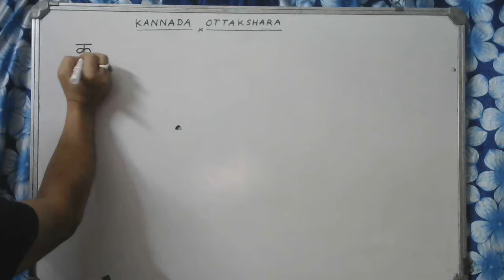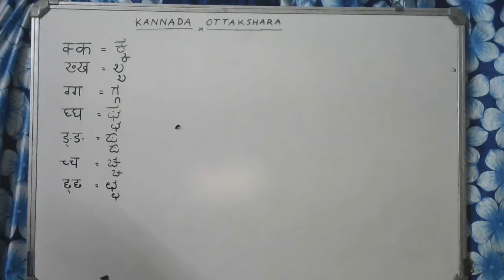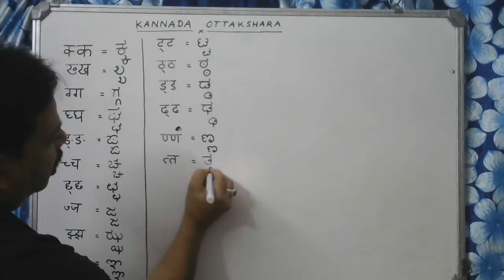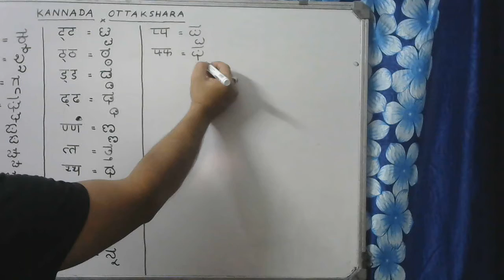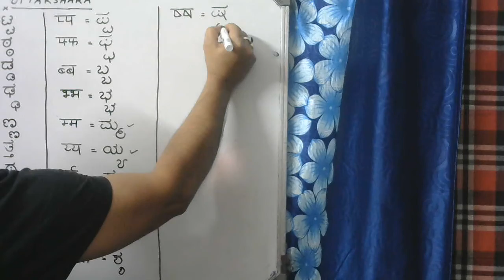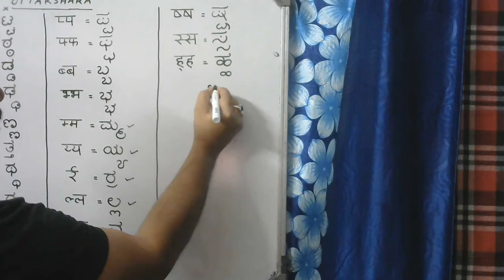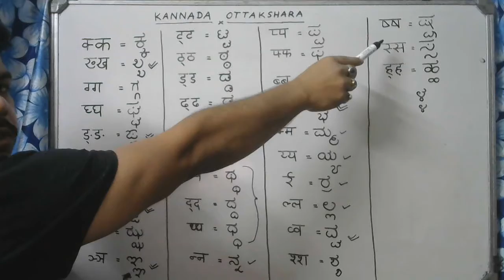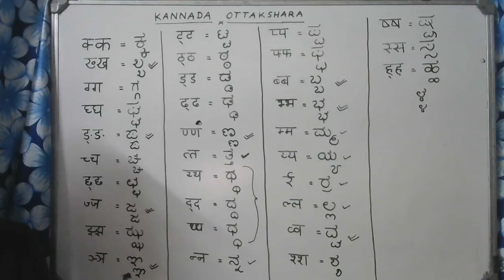Kannada Ottakshara | Kannada Semi Consonants | Kannada Ottakshara Padagalu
We will discuss about Kannada Ottakshara (Semi Consonants) through Hindi in this video.

kannada ottakshara
ottakshara in kannada
kannada ottakshara padagalu
kannada ottaksharagalu
kannada ottakshara kannada semi consonants